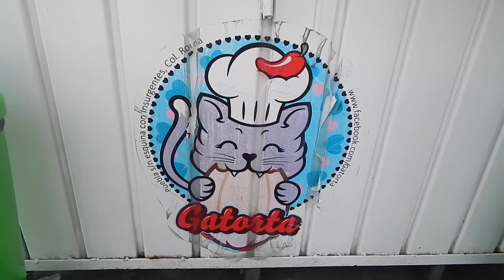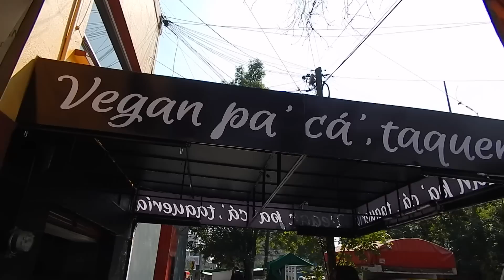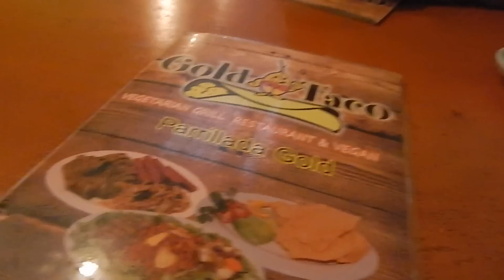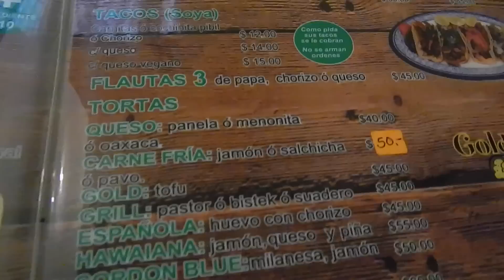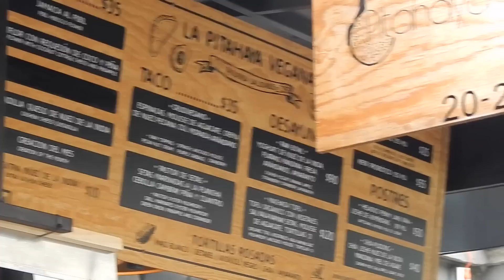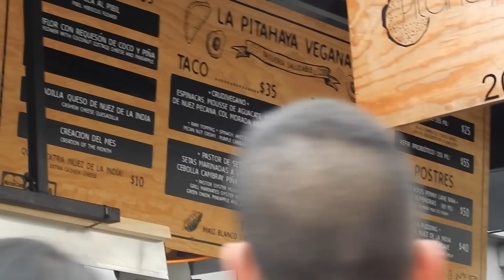Dónde comer tacos veganos en la CDMX🌱 Parte 2 🌮 Reseña 🇲🇽 Vegan Pa' Cá, Gatorta, Gold Taco y más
¡Estaré subiendo videos todas las semanas!

Visita mi BLOG dónde tengo más recetas y tips relacionados con el estilo de vida fitness y vegano

💖GATORTA
Puebla 182 Cuauhtémoc, Roma Nte., 06700 Ciudad de México, CDMX
Horario: lunes a viernes de 12 pm a 7 pm, sábado de 4pm a 7 pm

💖GOLD TACO
Av Eugenia 1562, Benito Juarez, Narvarte Poniente, 03020 Ciudad de México, CDMX
Horario: lunes a jueves de 10:30 am a 7:30 pm, viernes y sábado de 10:30 am a 10 pm, domingo 10:30 a 5 pm

💖VEGAN PA'CÁ
Medellín 118, Roma Nte., Ciudad de México, CDMX
Horario: lunes a sábado de 1 pm a 10pm, domingo de 1 pm a 9 pm

💖PITAHAYA VEGANA
Orizaba 139, Casa Quimera, Cuauhtémoc, Roma Norte, 06700 Ciudad de México, CDMX
Horario: martes a viernes de 12 pm a 10 pm, sábado de 10 am a 10 pm, domingo de 10 am a 8 pm